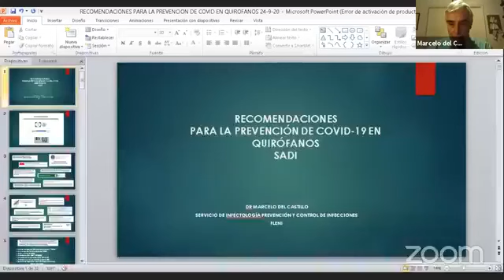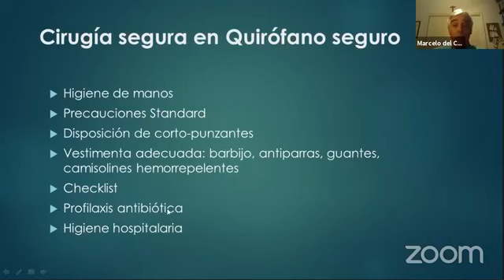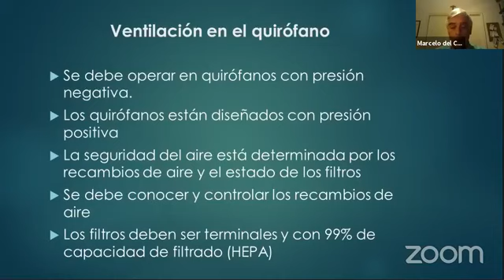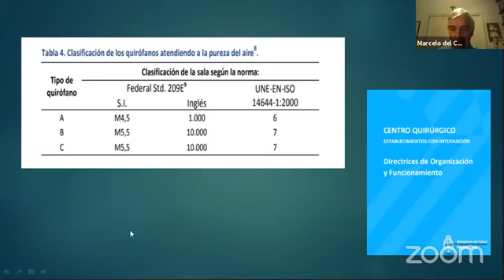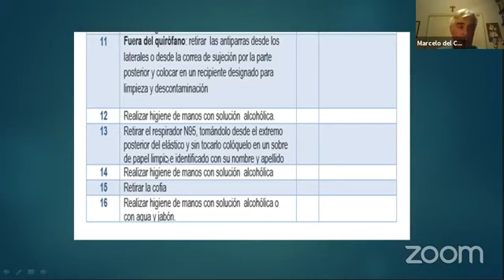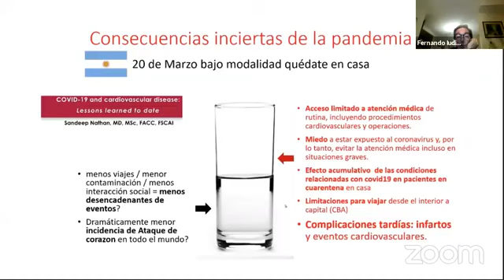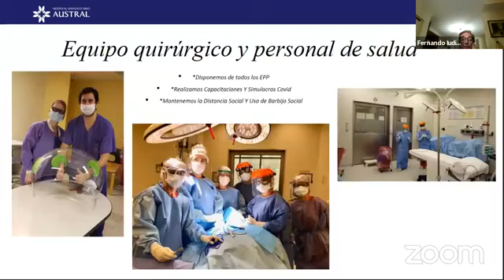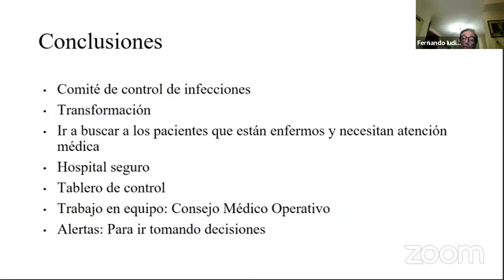Webinar - Cirugías en tiempo de pandemia por Covid-19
Expone: Dr. Marcelo del Castillo y Dr. Fernando Iúdica.
Panel: Dra. Wanda Cornistein, Dra. Inés Stanelonin y Dra. Analía de Cristófano.